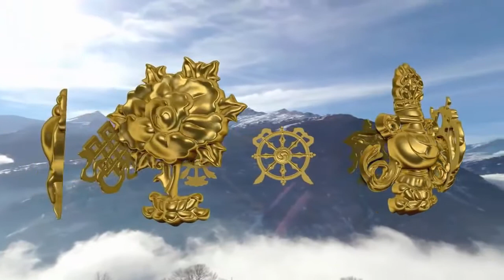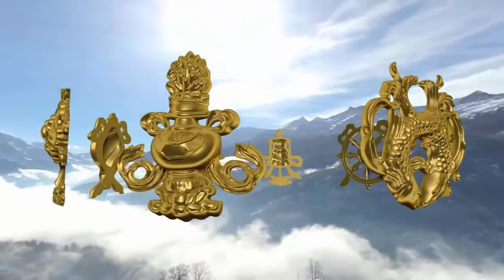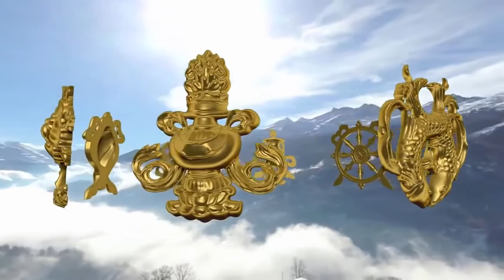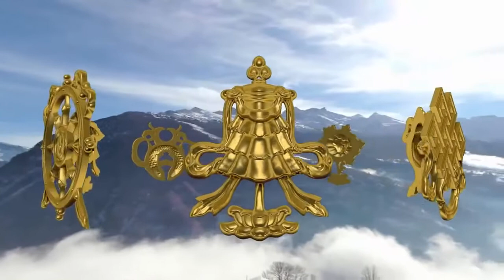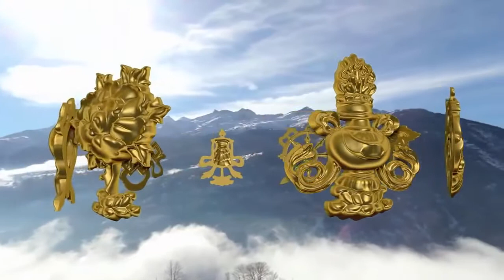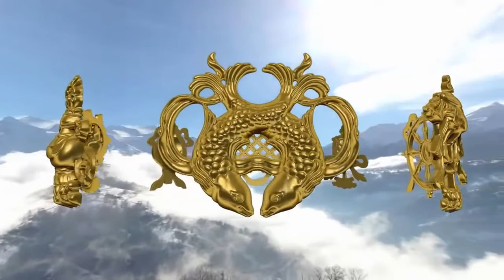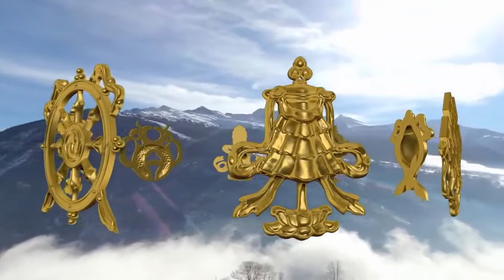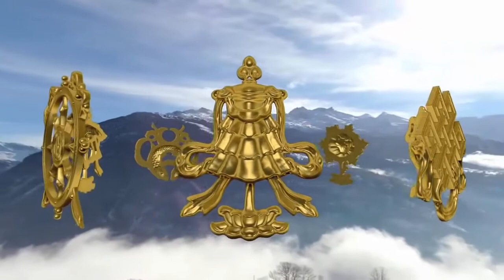Buddhist Mantra Verses Of The Eight Noble Auspicious Ones Mipham Rinpoche